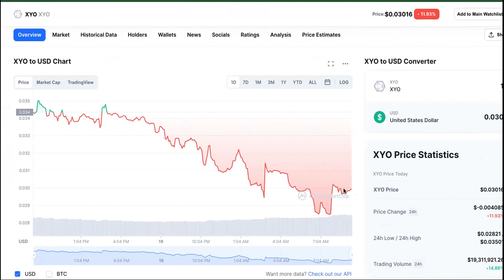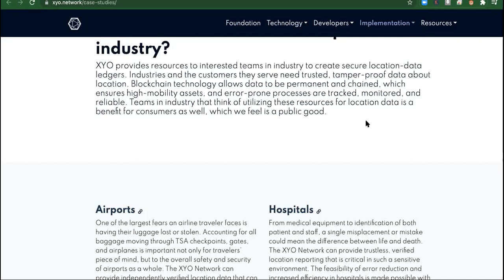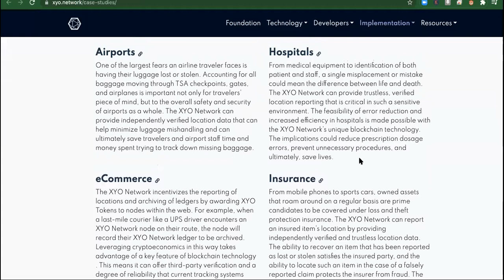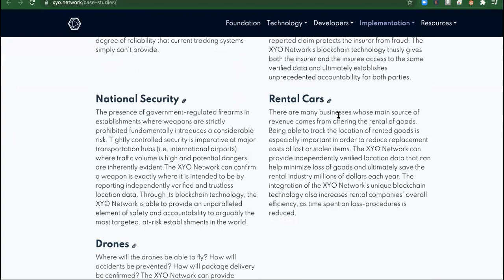XYO JOINS GRAVEYARD OF CRYPTO! Is XYO Dead?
XYO COIN

JUMP TO YOUR FAVORITE PARTS:

0:00 What Is XYO Coin

1:22 Is XYO Crypto A Good Investment

2:45 How To Buy XYO Coin